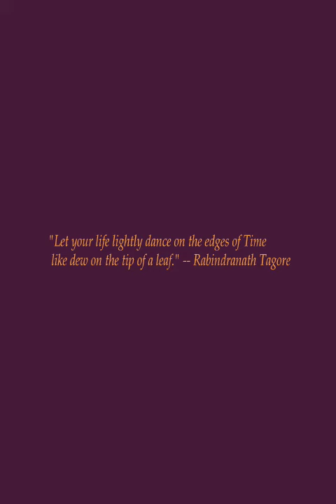The Old Man of Marshmallow Drive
Digital Storybook/Animatic
Core Studio Final
Parsons, The New School for Design

It's a little trip into my wonderfully, nonsensical world! Hopefully, some day I'll have the time to animate this.

Created by Saiq'a S. Chowdhury